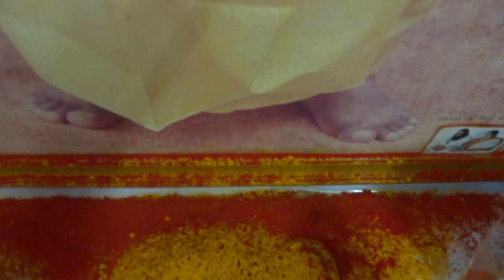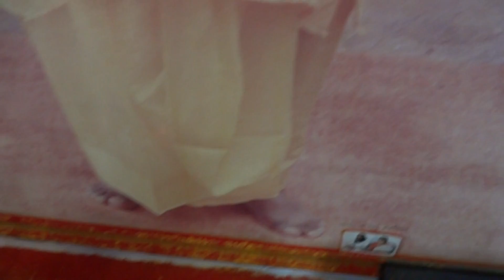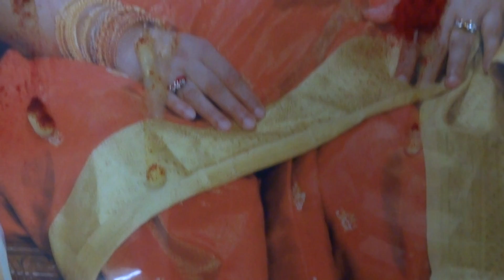GHEE,HALDI ,KUMKUM MIRACLE IN MY HOME 21st JUNE 2014 AT HYDERBAD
GHEE,HALDI ,KUMKUM MIRACLE IN MY HOME 21st JUNE 2014 AT HYDERABAD